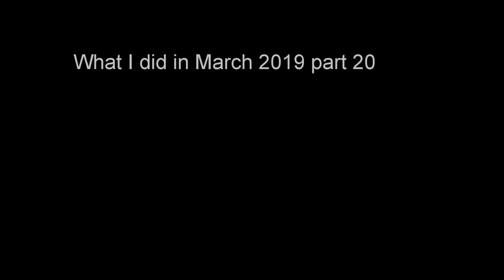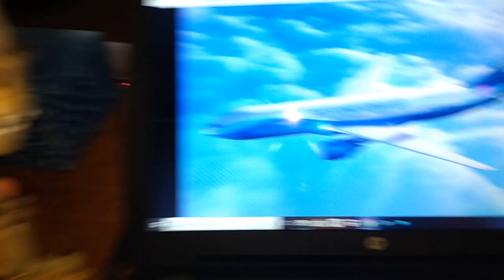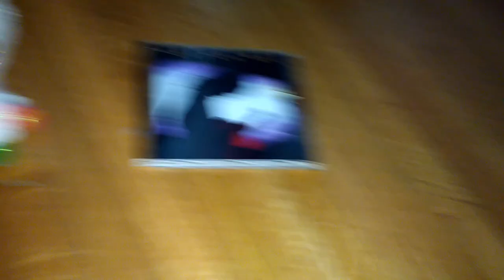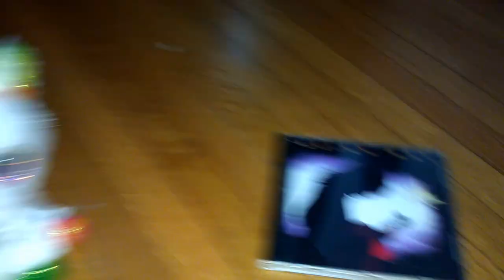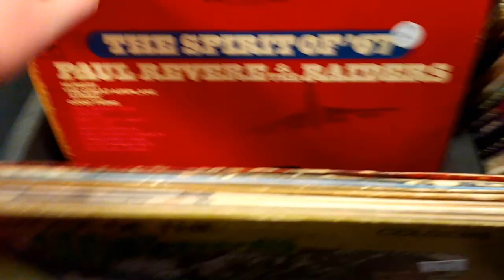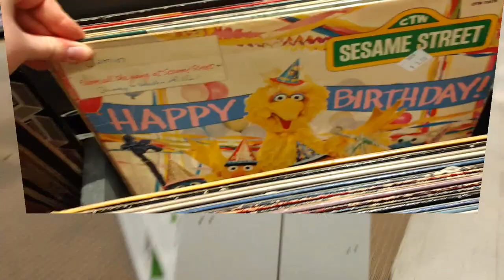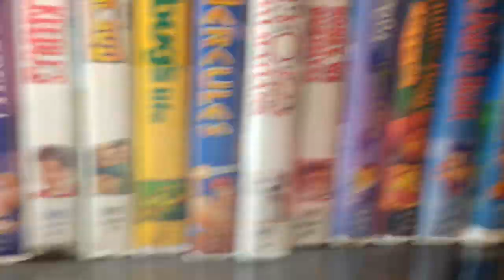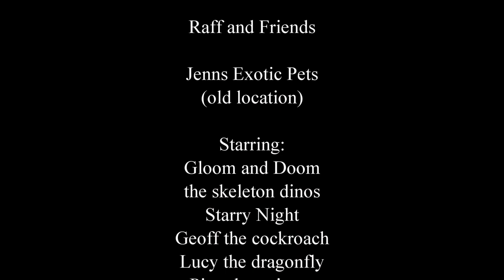March 2019 vlog part 20 At the Eastern Hills Mall and Back to the Light review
In this vlog, Pixy the unicorn reviews Brian May's solo album 'Back to the Light', Lucy the Dragonfly is going to the Beat Bugs' disco, Geoff the Cockroach is going to see the new Dumbo movie and I'm back at the Eastern Hills Mall!